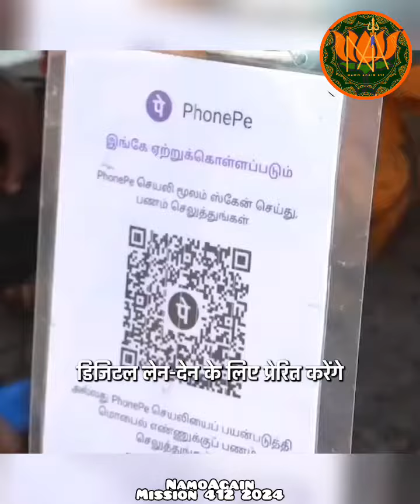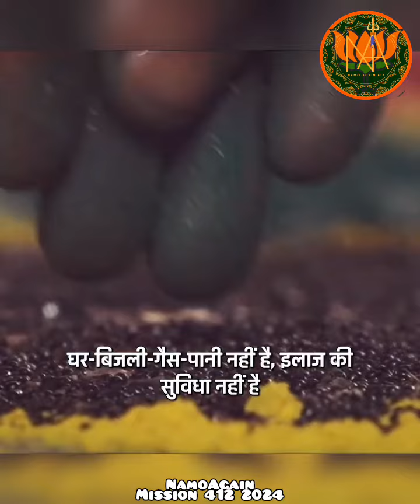मजबूत भारत के लिए PM NarendraModi की 10 महत्वपूर्ण प्रतिज्ञाओं के बारे में जानना चाहते हैं?